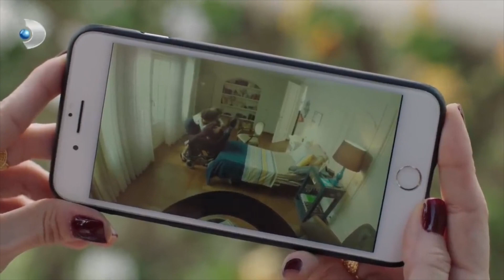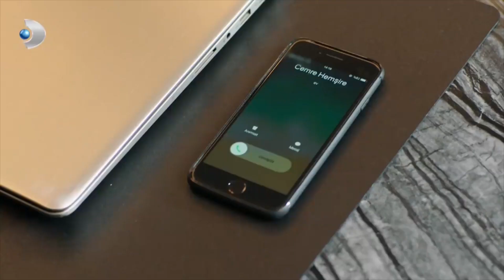Agâh'tan 'Adam Etme' Planı! - Zalim İstanbul 5. Bölüm